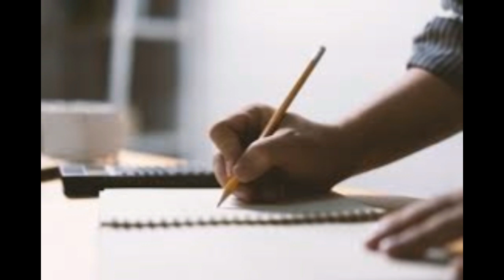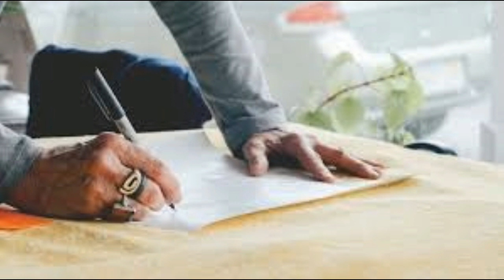අනාගතය සඳහා තීරණයක් ගැනීමේදී වැදගත්ම සාධකය කුමක්ද?